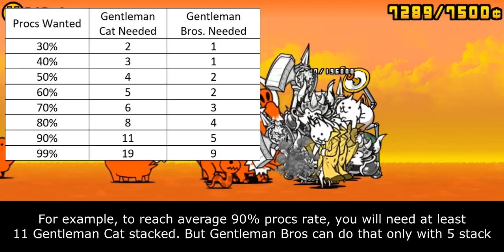The Battle Cats - Enter Gentleman Bros.!!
big dick energy